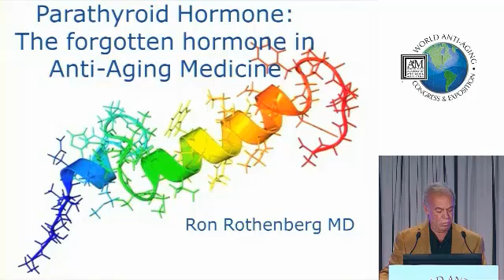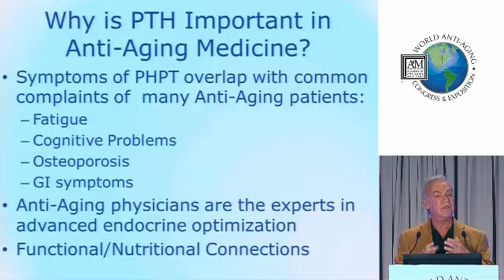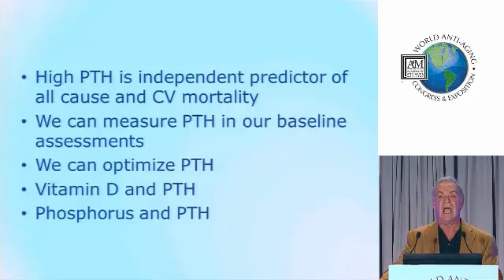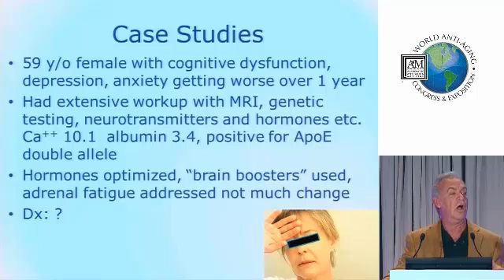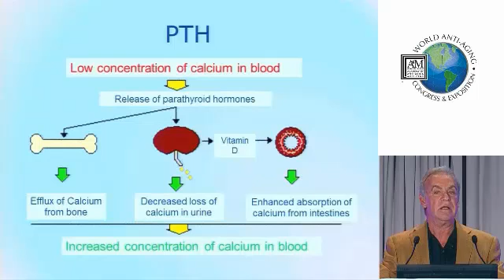Parathyroid Hormone- The Forgotten Hormone in Anti-Aging Medicine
In this lecture the basic pathophysiology of the parathyroid glands and PTH will be reviewed. Adequate awareness and early detection can save your patient's life. The effect on inflammation, cardiovascular, musculoskeletal, and neurologic systems will be reviewed. Treatments from traditional and surgical management, to lifestyle, diet will be presented with current scientific references to support these protocols. An algorithm based management model will be presented. At the conclusion of this course, it is hoped that a better understanding of an often missed diagnosis will improve patient outcomes in the future.